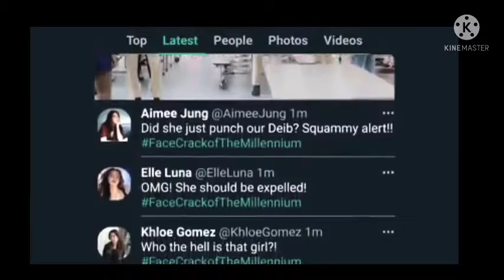hate at first sight | He's Into Her